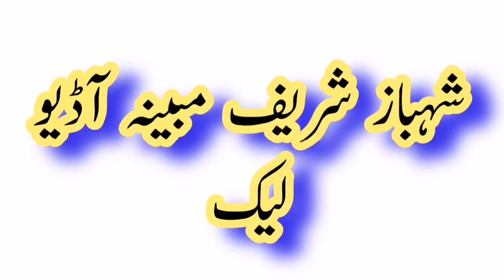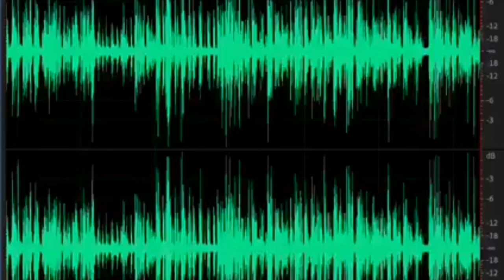Shahbaaz sharif PM Pakistan audio leak, Maryam mawaz son in law scandal